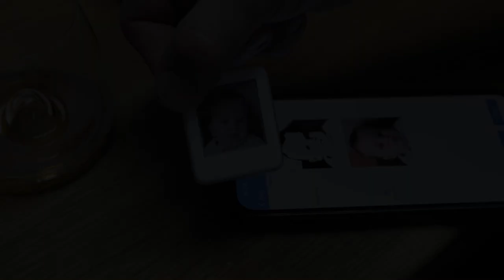Waveshare 1.54" e-paper NFC tag